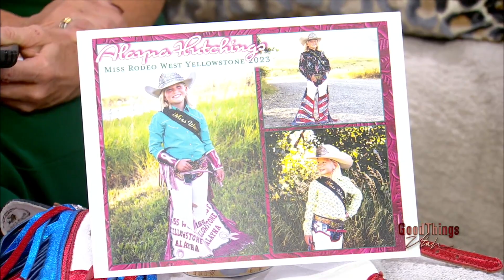Alayna Hutchings rides for life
Alayna Hutchings rides for life and to inspire other kids with cancer to thrive and survive.